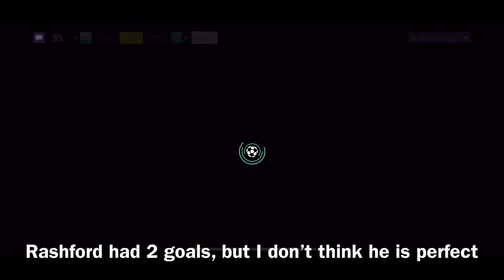BEST LM??? 113 MARCUS RASHFORD REVIEW: FOOTBALL FREEZE | FIFA MOBILE 21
113 MARCUS RASHFORD REVIEW BEST LM CHEAP BEAST ENGLAND MANCHESTER UNITED

ALSO WATCH

FLASH SALE BLACK FRIDAY
PACK OPENING
FM 21
FIFA 22
FIFA
FIFA MOBILE
FIFA MOBILE FALL FESTIVAL
FIFA MOBILE DAY OF THE DEAD
FIFA MOBILE ULTIMATE TOP TRANSFER
FIFA MOBILE FESTIVAL OF LIGHTS
FIFA MOBILE SCREAM TEAM
RONALDO
MESSI
OLE SACK
REAL MADRID
BARCELONA
GOALKEEPER
RIGHT BACK
CENTER BACK
STRIKER
LEFT WING
RIGHT WING
MIDFIELDERS
CAM
CDM
CM
RB
GK
CB
LB
RB
ST
BALLON D’OR
NEYMAR
PREMIER LEAGUE
LA LIGA
LIGUE 1
SERIE A
BUNDESLIGA
FREE PLAYERS
LEAGUES
MILLIONS
COINS
CONCEPTS
FIFA MOBILE FOOTBALL FREEZE
BALLON DOR
MESSI 7
LM7
PRESEASON
NOW AND LATER
RONALDINHO SPOTLIGHT
NEW SEASON
LEWANDOWSKI ROBBED?
WINTER
POTM
TOTW